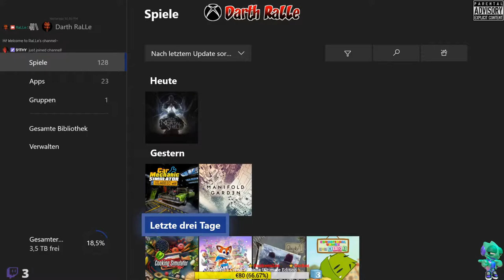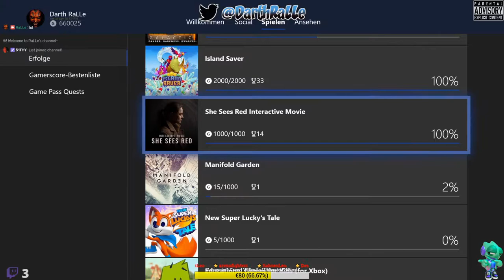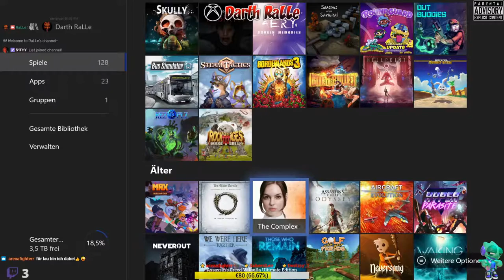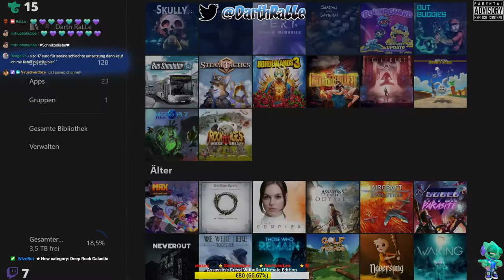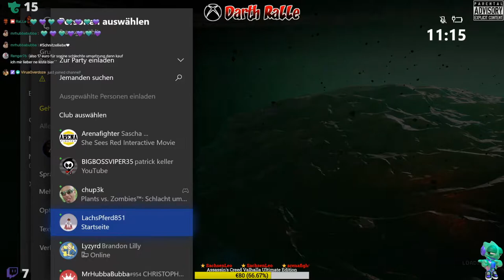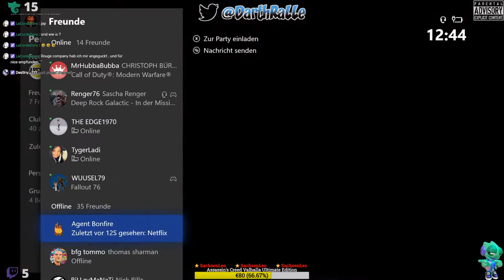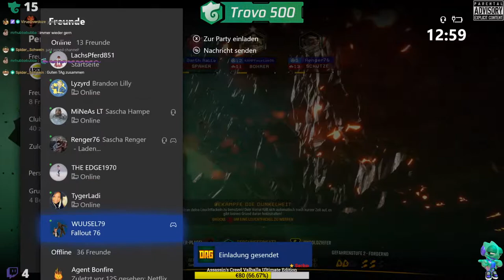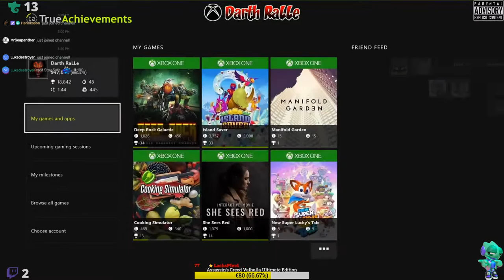⭐Games ★ XB1X⭐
Variety